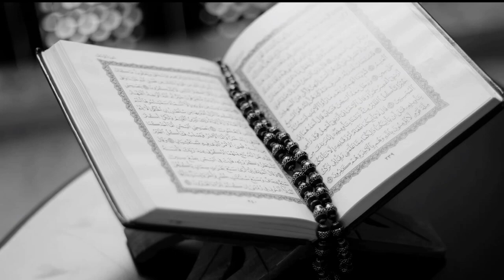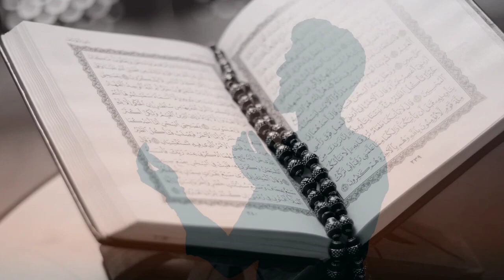New Naat 🌹🌹🌹Kabhi Mayus mat hona andhera kitna gahra ho | Masihuddin Ansari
New Naat
Kabhi Mayus mat hona andhera kitna gahra ho
Masihuddin Ansari